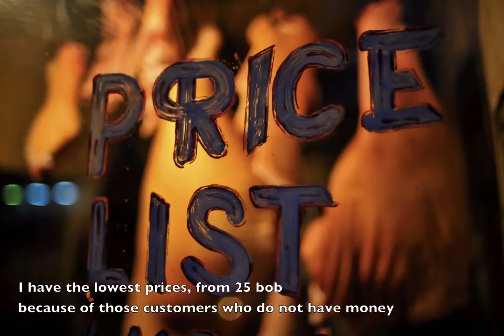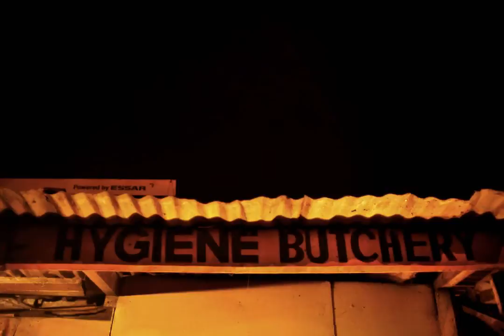Dying for meat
This photofilm features small-scale butchers and consumers interviewed in Nairobi and a commentary by Delia Grace, an epidemiologist at the International Livestock Research Institute (ILRI), on issues that connect animal and human health. This film was made in August 2010 for ILRI by duckrabbit, a UK-based multimedia production company.